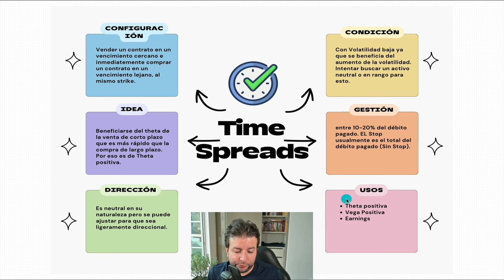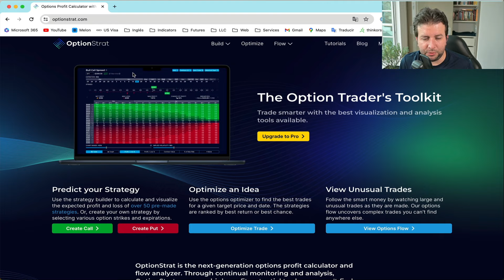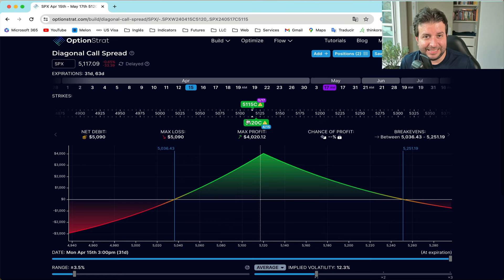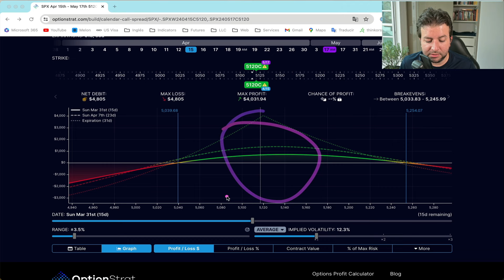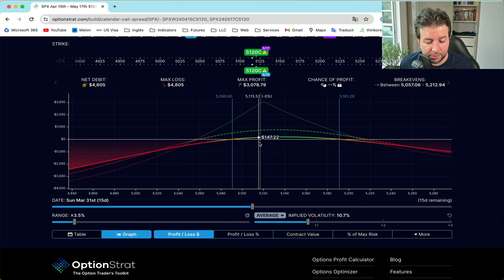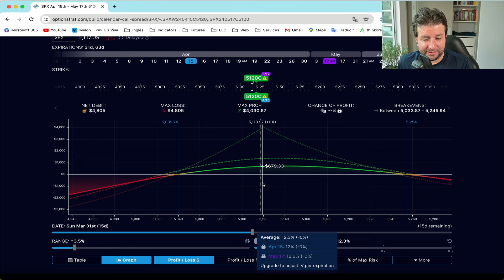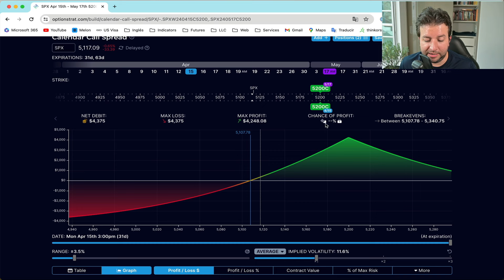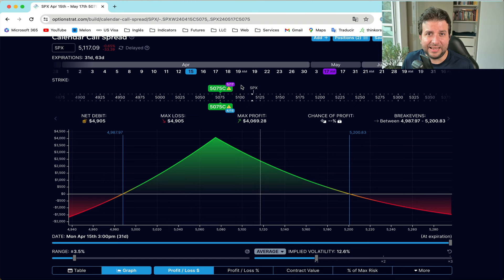CALENDAR o TIME Spreads (Explicación Detallada) - Tiempo a tu favor y versatilidad en la gestión 💎